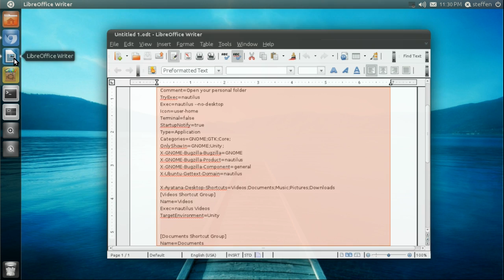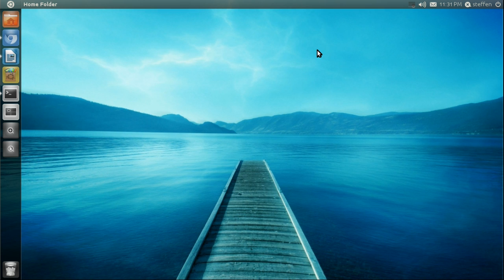Helpful Homefolder Shortcuts in Unity - Ubuntu 11.04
This is a very useful thing in Unity.. I think it's useful lol

Here you go:

echo "[Desktop Entry]

Name=Home Folder
Comment=Open your personal folder
TryExec=nautilus
Exec=nautilus --no-desktop
Icon=user-home
Terminal=false
StartupNotify=true
Type=Application
Categories=GNOME;GTK;Core;
OnlyShowIn=GNOME;Unity;
X-GNOME-Bugzilla-Bugzilla=GNOME
X-GNOME-Bugzilla-Product=nautilus
X-GNOME-Bugzilla-Component=general
X-Ubuntu-Gettext-Domain=nautilus

X-Ayatana-Desktop-Shortcuts=Videos;Documents;Music;Pictures;Downloads
[Videos Shortcut Group]
Name=Videos
Exec=nautilus Videos
TargetEnvironment=Unity

[Documents Shortcut Group]
Name=Documents
Exec=nautilus Documents
TargetEnvironment=Unity

[Music Shortcut Group]
Name=Music
Exec=nautilus Music
TargetEnvironment=Unity

[Pictures Shortcut Group]
Name=Pictures
Exec=nautilus Pictures
TargetEnvironment=Unity

[Downloads Shortcut Group]
Name=Downloads
Exec=nautilus Downloads
TargetEnvironment=Unity" | sudo tee /usr/share/applications/nautilus-home.desktop